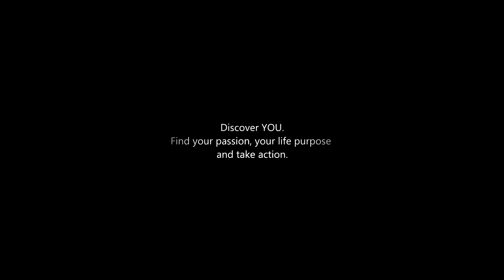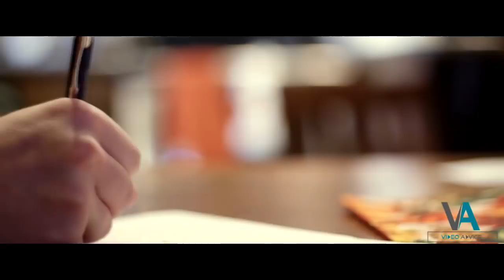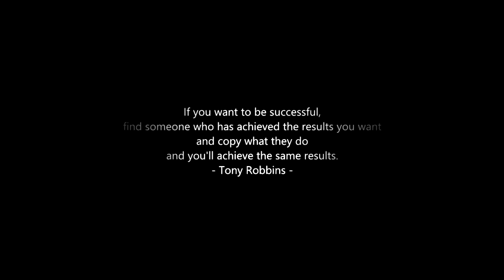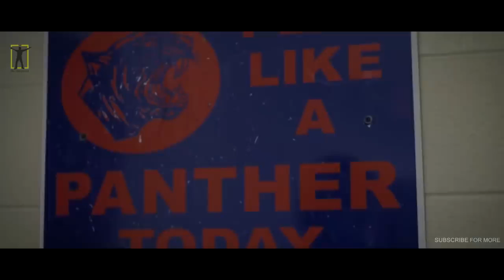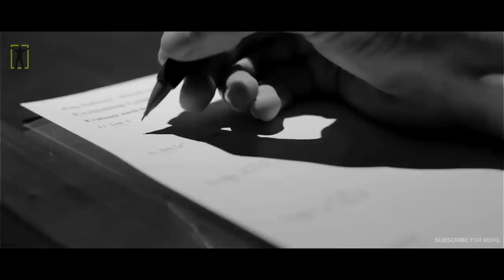A Compilation Of inspiring And Motivational Videos - A Winning Psychology!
Great video! Check it out!Speakers:

Mel Robbins
Terrell Owens
Lisa Nichols
Derren Hardy
Joe Rogan
Tim Glover
Tim Sykes
Denzel Washington
Tony Robbins
Jack Ma
Warren Buffet
Andrea Pennington
Wesley Chapman
Arvin Lal
Mark Cuban
Dr. Myles Munroe
Jim Rohn
Terry Crews
Kevin Trudeau
Arnold Schwarzenegger
John Assaraf
Jocko Willink
Grant Cardone
Gary Vaynerchuk

Video used : Thank you Be Inspired and Video Advice for your support.

This is Your Way
Composed by: Fran Soto (Epic Soul Factory)
Album: SIGMA (2015)

Mattia Cupelli - Logan Soundtrack - The Old One | Fan Made Score
Epic Build Trailer - Audiojungle

Arn Andersson - Dispersion
Alex Doan - Ascendant

1)This video has no negative impact on the original works (It would actually be positive for them)
2)This video is also for teaching purposes.
3)It is not transformative in nature.
4)I only used bits and pieces of videos to get the point across where necessary.

Rob Clark does not own the rights to these video clips.